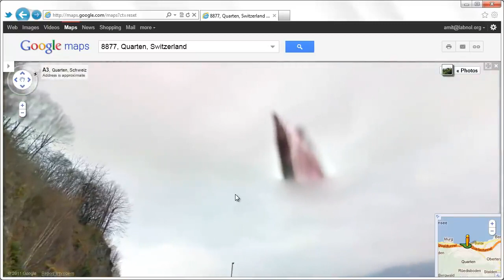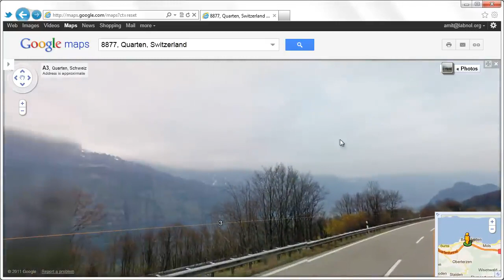VIRAL ** God Sightings in Google Maps SPOOKY MUST WATCH